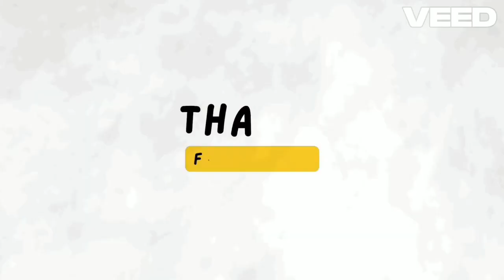🫵Igra Koja Bi Mogla Da Promjeni Sve 🫵 Kralj Majmuna.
Dobrodošli na moj YouTube kanal posvećen recenzijama video igara! Ovdje ćete pronaći brze, ali informativne recenzije najnovijih, a i starijih , koje će biti popraćene vizualnim prikazom samih igara. Budite u toku s najnovijim hitovima i otkrijte što vam se isplati zaigrati. Pridružite se zajednici ljubitelja igara i zajedno istražujmo gaming svijet